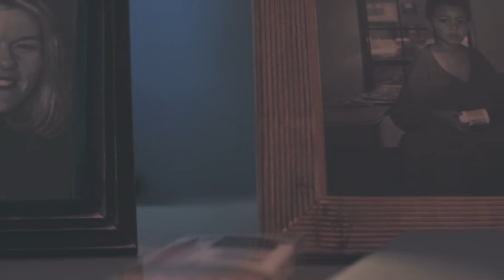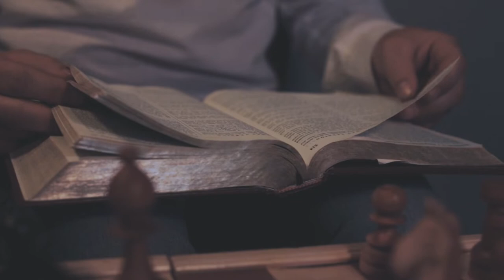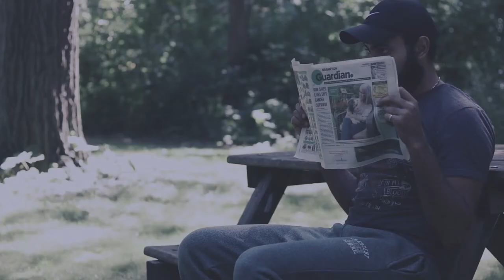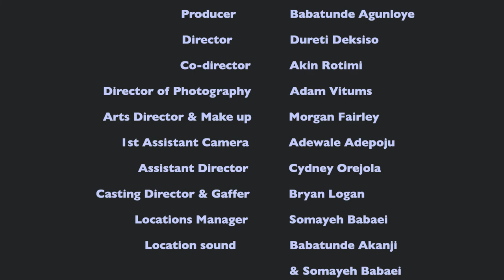The Cord I Bear (Shortfilm)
Killers are not born. They are made. Sometimes the only way to unmake a killer, is to kill.

Cast
James - Khalid Ismaeil
Micheal - Chris Renaud
Beverly - Julie C. Sheppard
Julie - Damali Austin
2nd girl in kitchen - Yasmine McFarland
Julie’s boyfriend - Kristoff Felix
Girl at the woods - Kelly Hatulan
Girl at park - Brittney Roberts
Delivery guy - Sebastian Pineroscarrion

Extras
Park scene
Ibukun Akinpelu
Oluchi Ozonuwe
Alley Murphy
Agunloye Toluwalase
Agunloye Toluwatise
Agunloye Toluwanimi

Crew
Producer/Screenplay - Babatunde Agunloye
Director - Dureti Deksiso
Director - Akin Rotimi
DoP - Adam Vitums
Arts Director & Make up - Morgan Fairley
1st AC - Adewale Adepoju
1st Asst. Director - Cydney Orejola
Casting Director & Gaffer - Bryan Logan
Locations Manager - Somayeh Babaei
Location sound - Babatunde Akanji & Somayeh Babaei
Production Assistant - Oluchi Ozonuwe
Production Assistant - Lily Robinson
Production Assistant - Ben Deter
Production Assistant - Jack Deter
Picture Editor - Babatunde Agunloye
Dialogue Editor - Adewale Adepoju

Shoot location - Richmond Hill, Ontario, Canada

Soundtrack (Chase scene) - Freesound